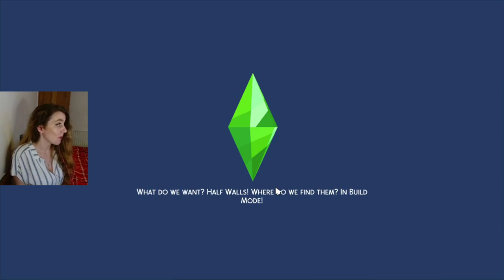ad🌳Raising them Right🌳|| 😍🎂 Eliza's Birthday Party! 🎂😍 || Growing Together GAMEPLAY (Pt 33)